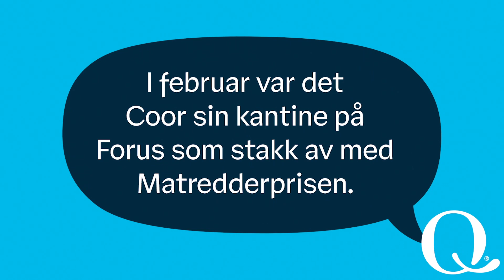Nominer en matredder!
Hver måned deler vi i Q-Meieriene ut "Q-Matredderpris". Har du tips til nominasjoner så gi oss en lyd!